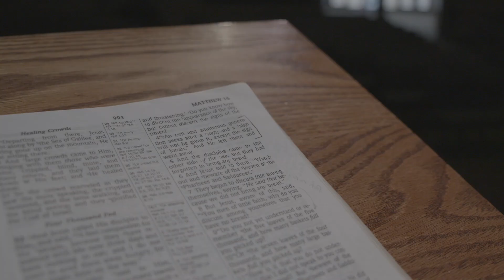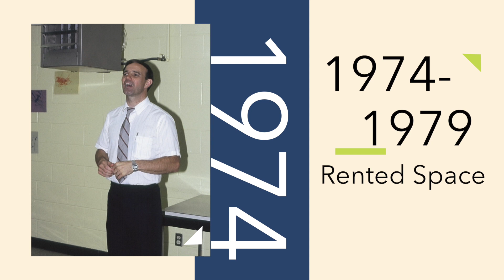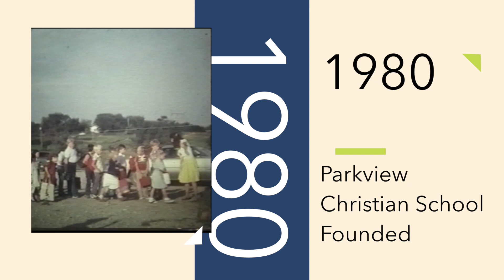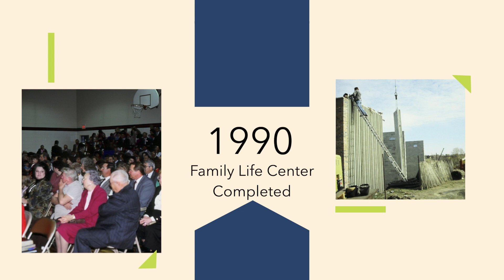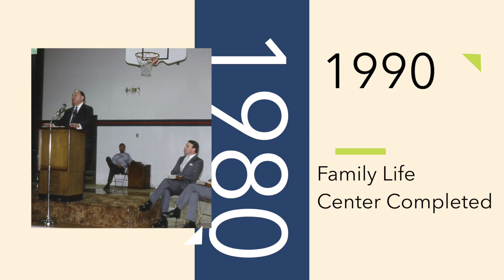50th Anniversary Documentary - Calvary Community Church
For 50 years God has been faithful, and has worked great things through the ministry of Calvary Community Church. Sit back, and enjoy as we remember the past, hear from faithful members, and look forward to the future.

Music
Take Up Your Cross - The David Roy Collective
Synergy - TURPAK
Legacy - Ben Winwood
Austere - Dear Gravity
A Winter Migration - Ardie Son
Premiere - Adrian Berenguer